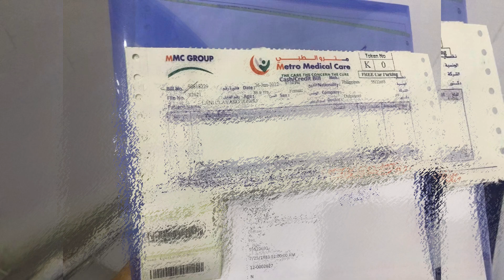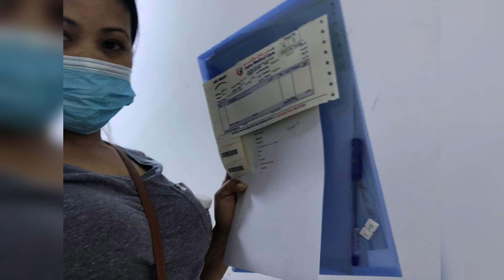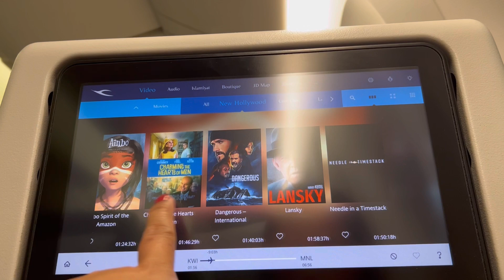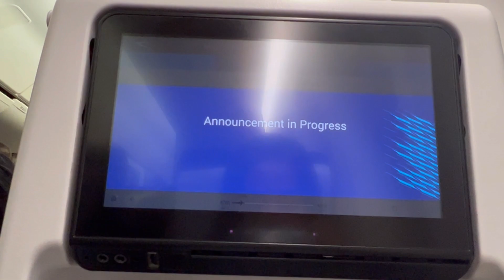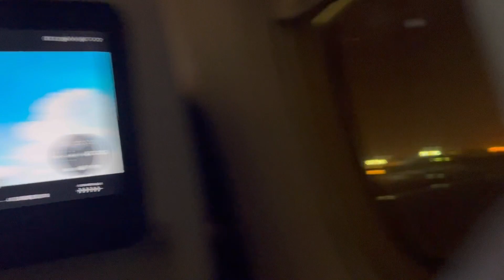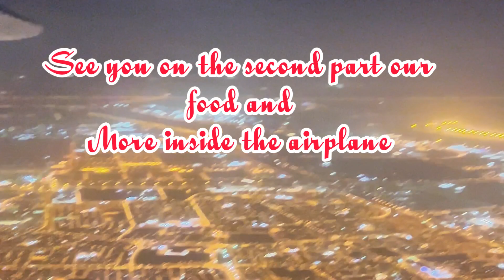Travelling Back To Philippines after 3 Years (nervous*) with Special Buddy I MAY FREE SA LOOB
Hey, luvs 🤞💖
*I'm Clani and welcome to my vlog life mother of 5 cats 2 in the Philippines and 3 here with me in Kuwait. I'm working as oFw and I'm gonna show how I manage my everyday life and finances with fur babies.

Today's Vlog
travel after 3 years and feels like 1st-time travel again with no experience so Kaba! ang ganda ng view from top parang town of Christmas Lights

Godbless All🙏🤞
I'm clani working in Kuwait as a sale..sharing my lifestyle.

internationalcattravelrequirements, transportcatoverseas, cargo ship travel with pets, is it safe for pets to travel in cargo, united airlines travel with pets in cargo, air travel with pets in cargo
cargo travel pets can pet travel in cargo, what airlines allow pets in the cargo, how do pets travel in cargo, what airlines fly pets as cargo, do pets fly in cargo#offroad

luvs  Clani💕